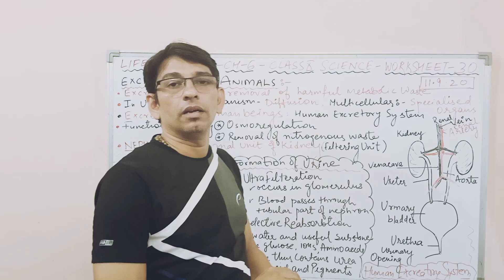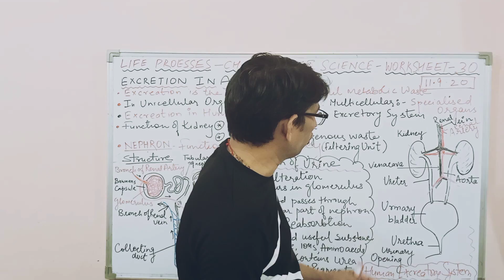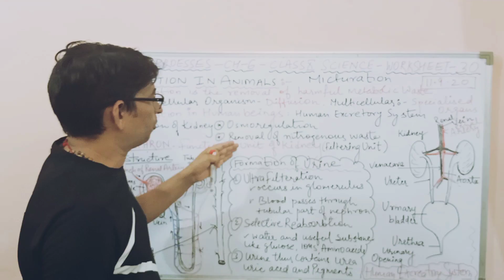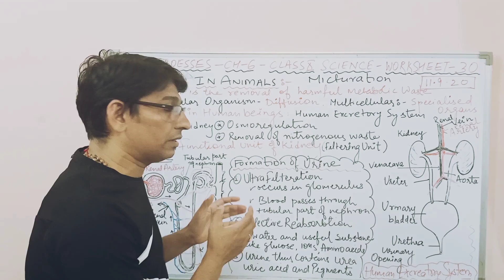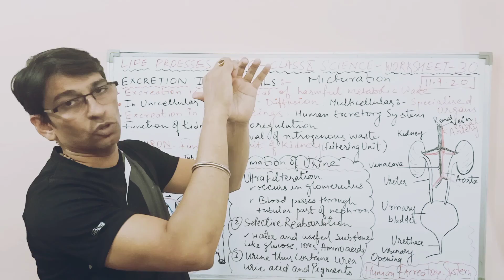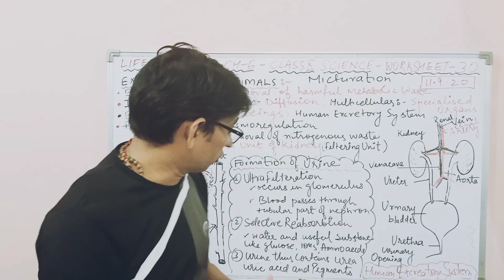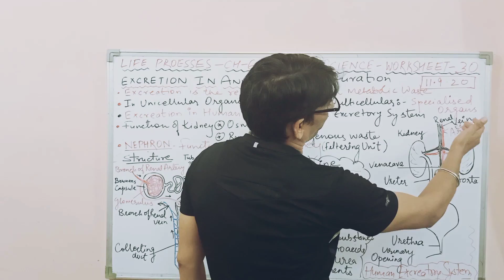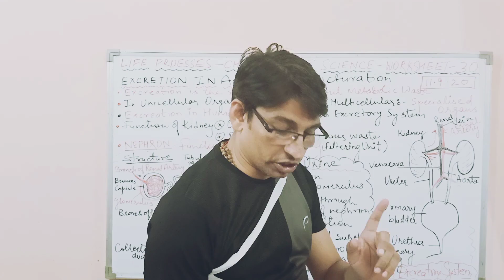DOE CLASS 10 SCIENCE WORKSHEETS-30(11/09/2020) EXCRETION IN ANIMALS by Ravi Shekher sharma.